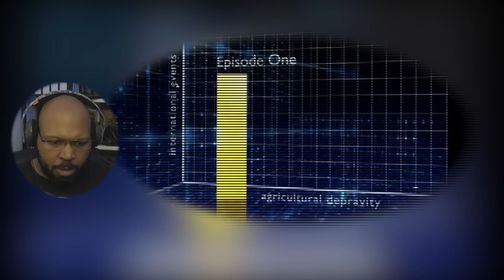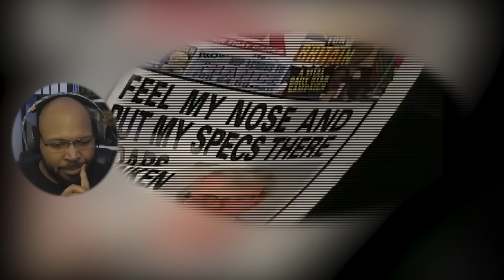The Day Today Episode 1: Main News Attack Reaction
Original Show: The Day Today Episode 1: Main News Attack Reaction